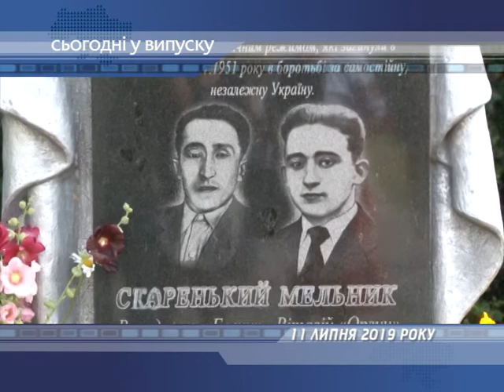Сьогодні у випуску 11.07.2019